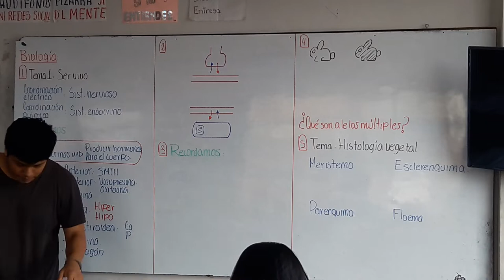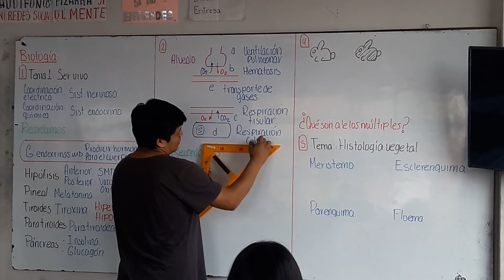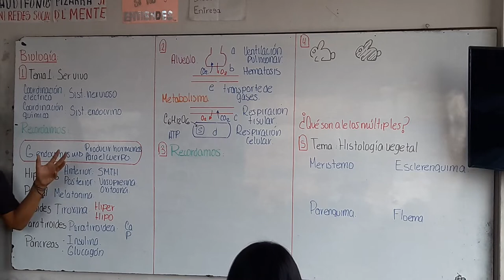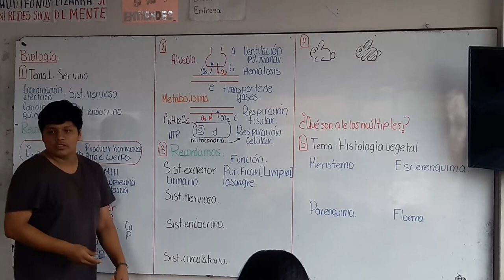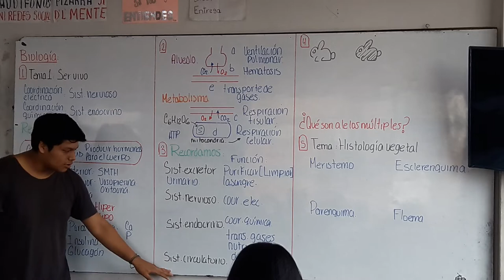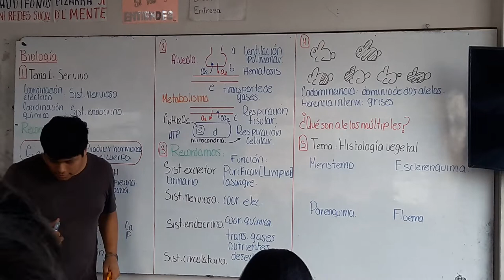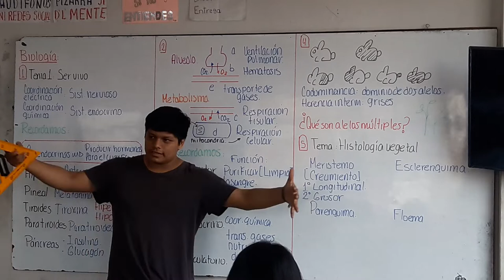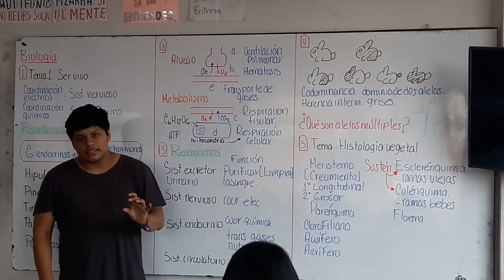SOLUCIÓN SIMULACRO UNMSM 2020-I (BIOLOGÍA/ÁREA C) (Part.1/2)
No olvides visitar la página de facebook para más contenido y las sorpresas que tendremos ewe
Además subiremos problemas y retos para que vayas aumentando tu "nivel" en los diferentes cursos :D